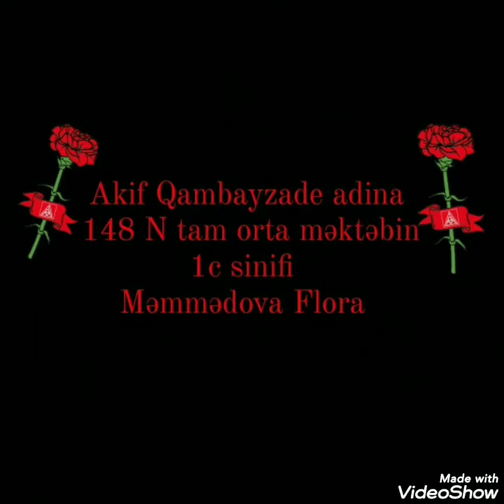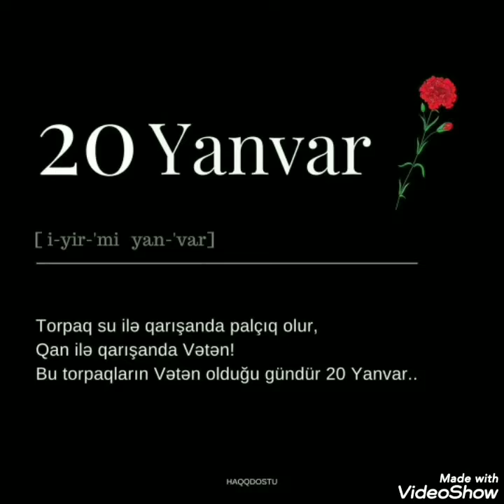20 yanvar faciesi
20 yanvar 1990 il 31 il dönümünde Sehidlerimizin anıriq🤲